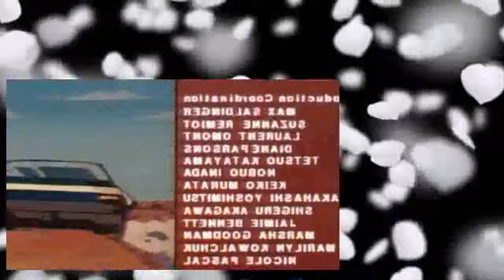filelamers inspector gadget 1x51 Funny Money